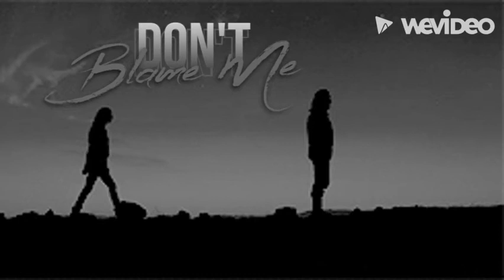Don't Blame Me | TW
SAM AND NAT. SAM AND NAT. SAM AND NAT.